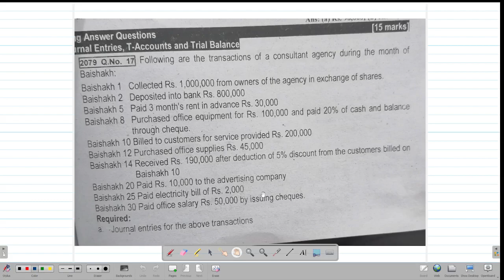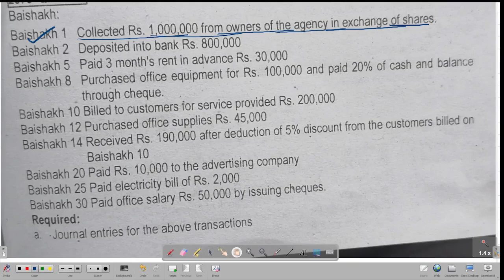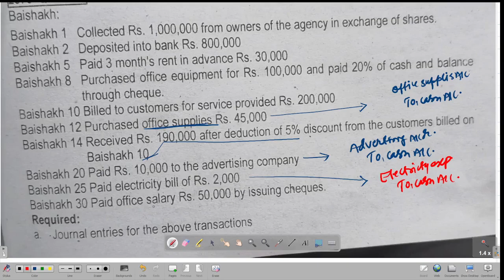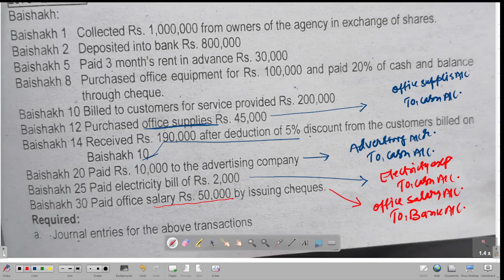Journal bbs tu bba # plus two # online tuition Live recorded video#By Dr. Niranjan Rijal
Easiest way of learning journal in 20 minute